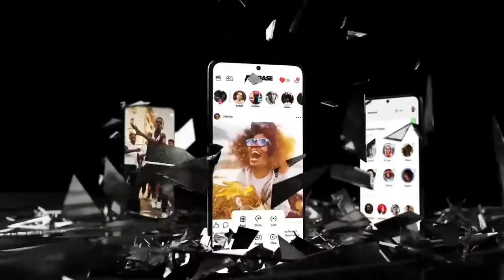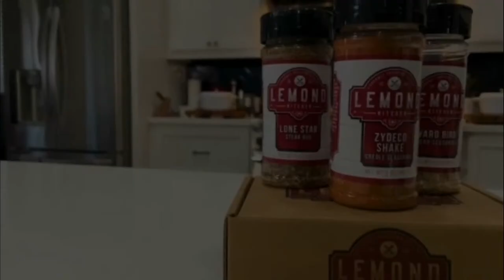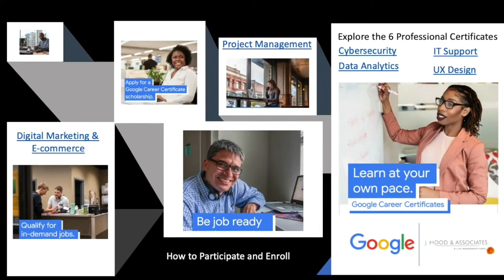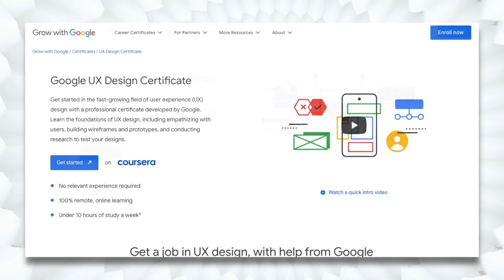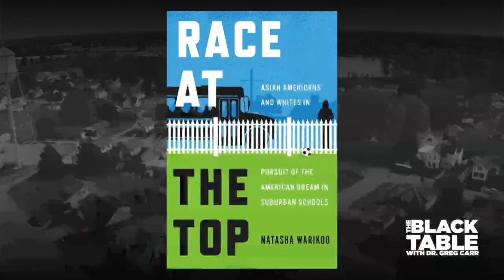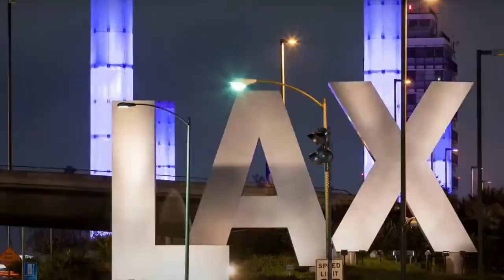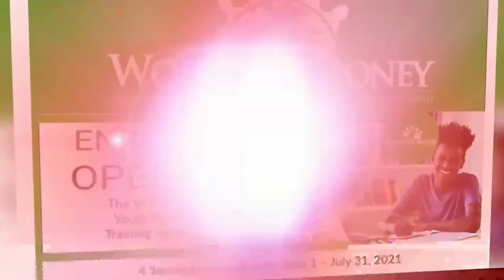Trump's Criminal Trial Begins, FBI Baltimore Bridge Collapse Probe, Fisk's Morgan Price Historic Win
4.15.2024 RolandMartinUnfiltered: Trump's Criminal Trial Begins, FBI Baltimore Bridge Collapse Probe, Fisk's Morgan Price Historic Win

Donald Trump's hush money trial in New York began today. He's facing 34 felony counts and up to 4 years in prison. We'll discuss what this means for the upcoming election.

The FBI opened a criminal investigation into the cargo ship that slammed into the Francis Scott Key Bridge and caused it to collapse in Baltimore last month.

A first gymnast from a historically Black college or university team becomes the first to win a national collegiate championship over the weekend. Morgan Price of Fisk University and her coach will be here tonight to discuss her history win.

In our Fit, Live, Win segment, we continue to recognize National Minority Health Month by discussing the three most significant health challenges facing African Americans: mistrust of the medical industry, HIV, and diabetes.